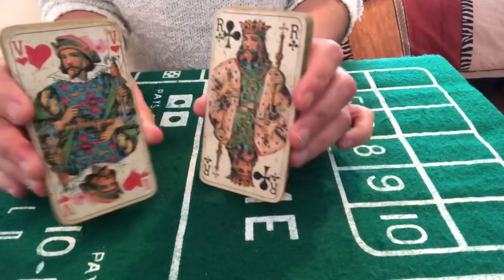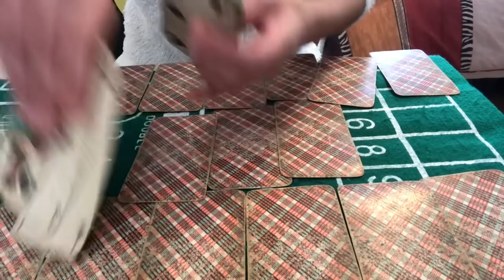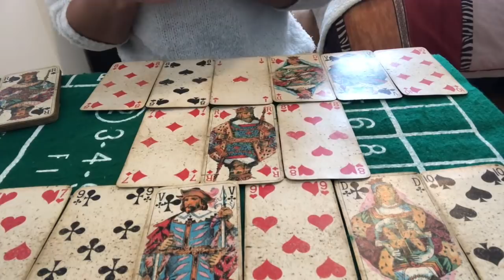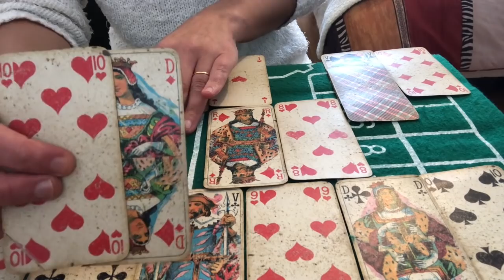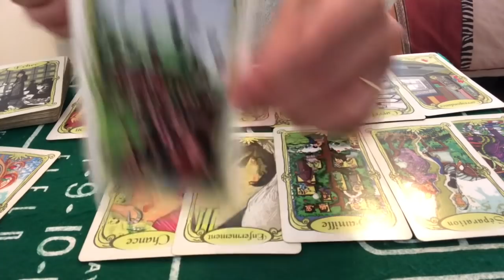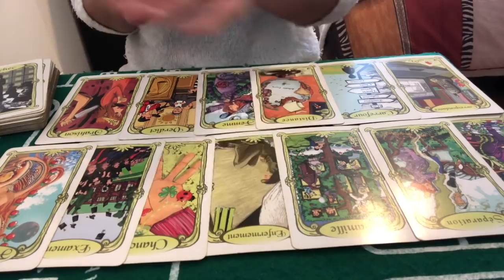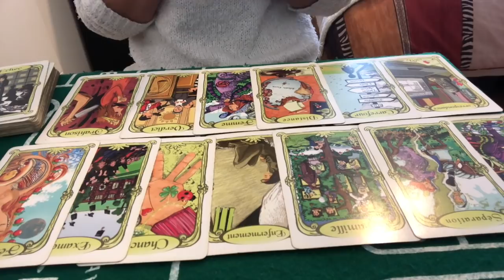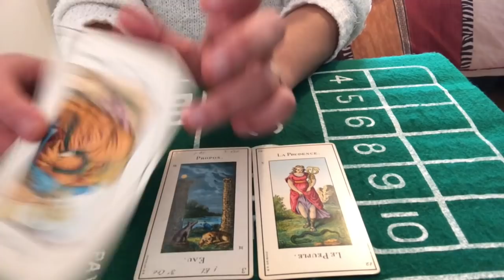TIRAGE GÉNÉRAL ET SENTIMENTAL GÉMEAUX NOVEMBRE 2020